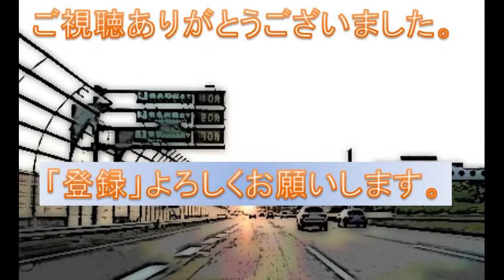【地域密着】ライフ大口店地下駐車場へのアクセス（超ローカルでマニアックな駐車場）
道路はつづくよどこまでも。
駐車場へのアクセス、ドライブ情報、抜道・裏道情報、旅行記など
東京・神奈川のを中心に、ゆるーく・マニアックに公開しています。